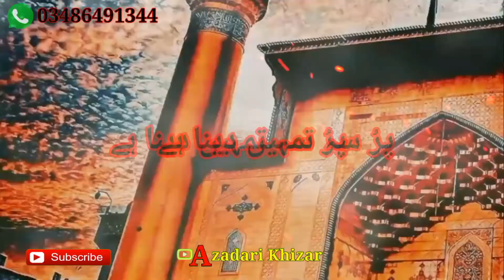Eid Mubarak Whatapp Status 2021 Nohy |New Status 2021|Azadari Khizar